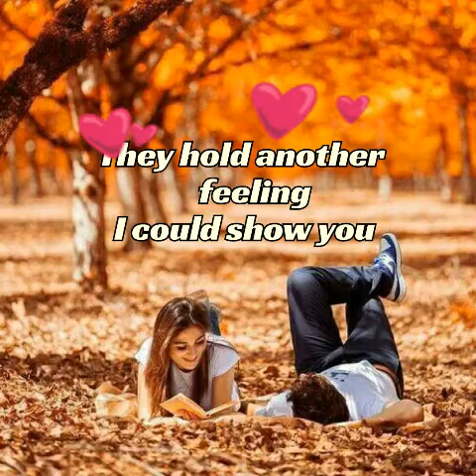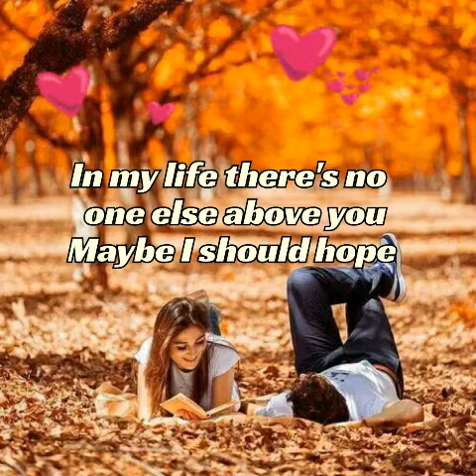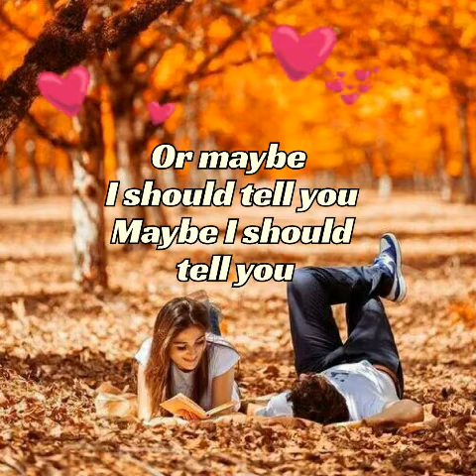Maybe You Should Know